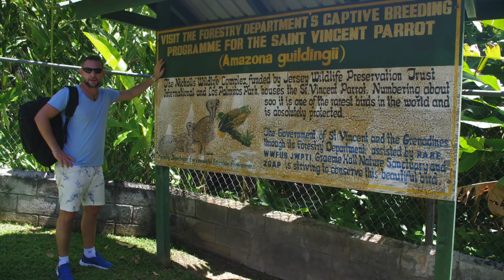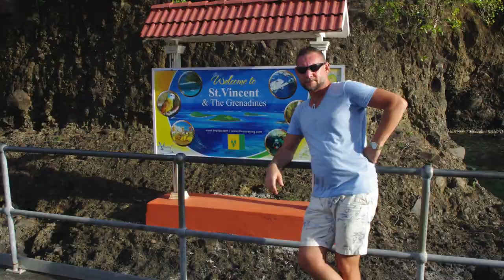"Wind Beneath My Wings" - Merry Christmas from Mr Malinski 2020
"Wind Beneath My Wings" was recorded on the 14th of December 2020 in Warsaw (Poland)